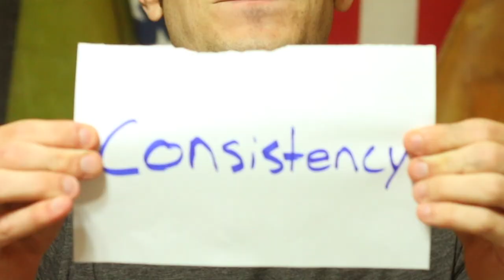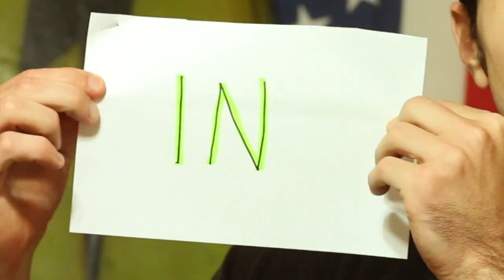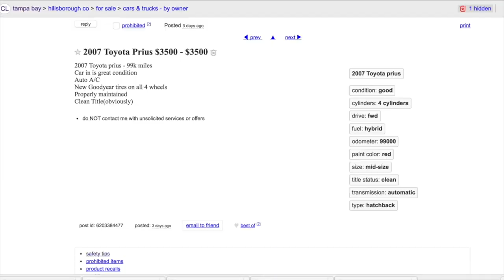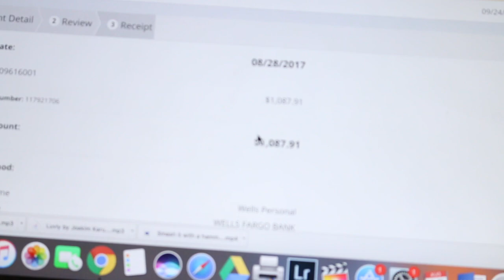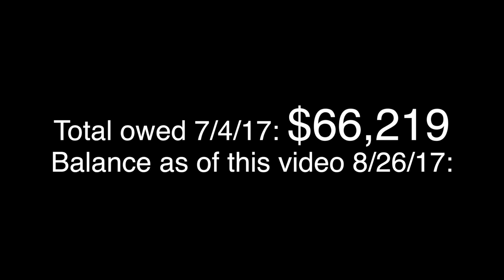My Debt Journey Gazelle Intensity | Vlog 137 | Loan Video #5